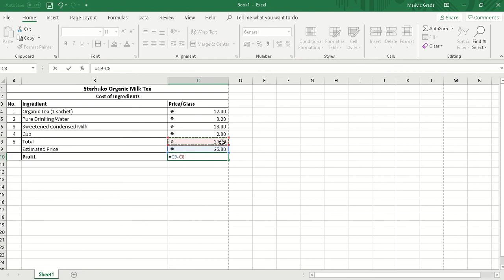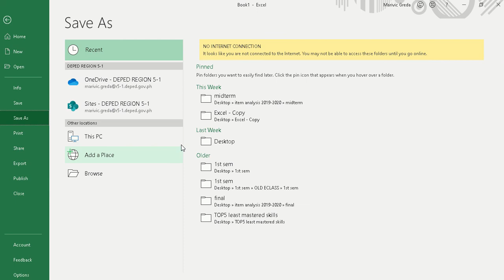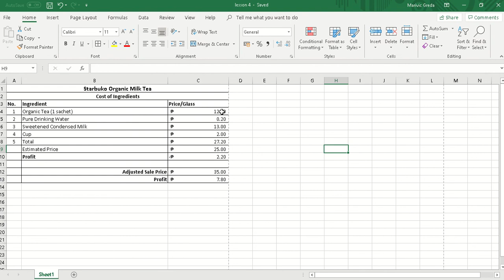analyzing statistical data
With the use of simple formula in microsoft excel, we can analyze some of the statistical data.